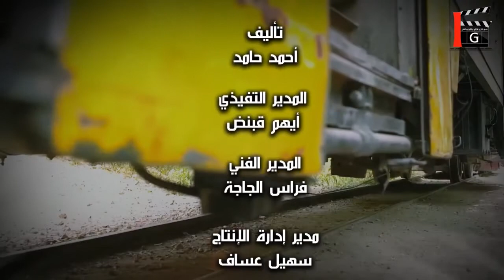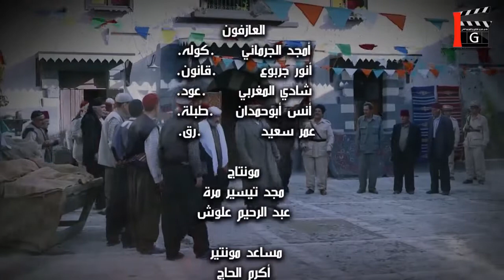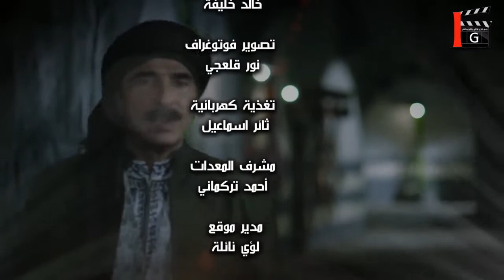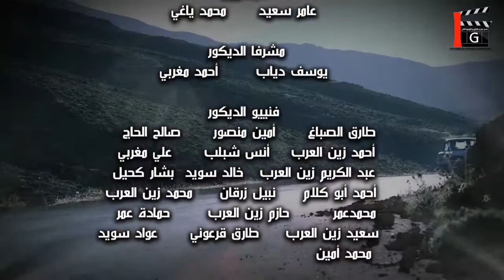طوق البنات الجزء الرابع الحلقة 5 | رشيد عساف - يامن الحجلي - هيا مرعشلي - امارات رزق